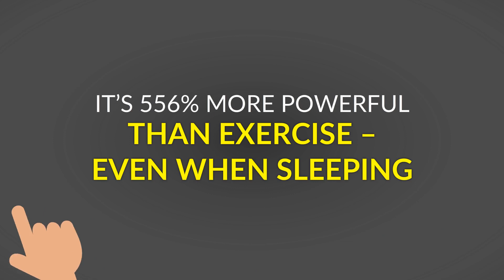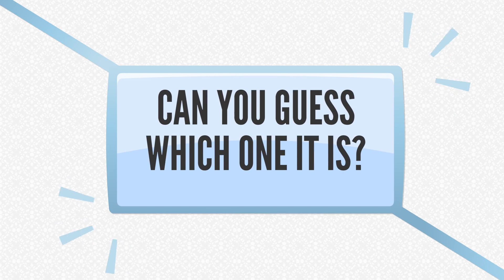LOSE ARM FAT | UGLY PLANT DISSOLVES BUTT AND ARM FAT | EVEN WHEN SLEEPING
UGLY PLANT DISSOLVES BUTT + ARM FAT

A breakthrough study has proven that this ugly plant turbo-charges metabolism and melts fat by fixing a newly discovered “root cause” of arm, butt and hip fat.

It’s 556% more powerful than exercise – even when sleeping.

It’s 611% more powerful at burning butt, arm and neck fat than any diet.

Even Dr Oz. featured it recently on his show – calling it a booty fat buster!

Can you guess which one it is?

1. Kohlrabi
2. Chayote
3. Kudzu

To your amazing health,

Good luck